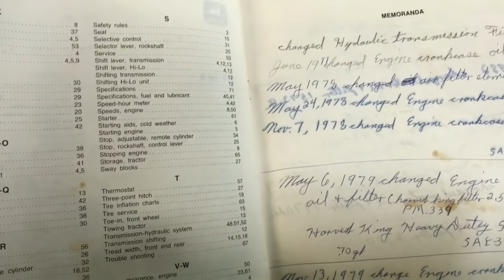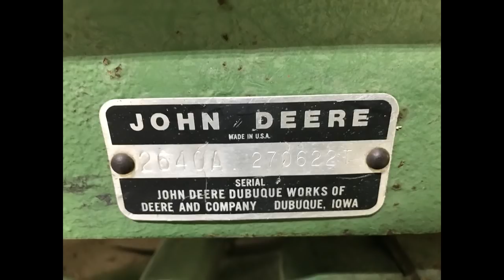John Deere 2640 Tractor from Movie Field of Dreams (1989)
Machinery Pete finds a very famous John Deere tractor in Dyersville, IA...the 1977 model John Deere 2640 seen in the 1989 movie "Field of Dreams" starring Kevin Costner, James Earl Jones, Ray Liotta, Amy Madigan and Burt Lancaster. Pete talks with